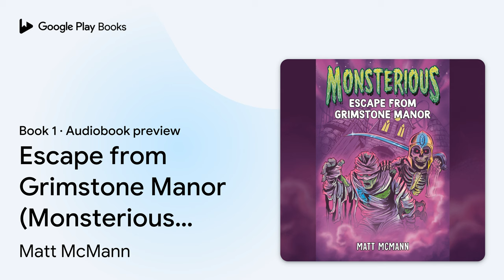Escape from Grimstone Manor (Monsterious, Book… by Matt McMann · Audiobook preview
Escape from Grimstone Manor (Monsterious, Book 1)
Monsterious · Book 1
Authored by Matt McMann
Narrated by Cassandra Morris

BOOK DESCRIPTION

This series of terrifying standalone tales that combine monsters + mysteries is perfect for fans of Goosebumps.

“Spine-chilling and creepy!” —Max Brallier, #1 New York Times bestselling author of The Last Kids on Earth

In a mansion on a hill,
lived a man no one could kill.
Raised the dead with magic dark
to rule the world and make his mark.

Zari has always been fascinated by creepy stories about Hezekiah Crawly, the real-life inspiration behind her local amusement park's haunted house attraction, so she's thrilled when her friends Mateo and Taylor agree to go on the last ride of the day before the park closes.

But when the ride breaks down, the three get trapped inside the haunted house for the night! As if that weren't scary enough, the kids stumble onto a hidden staircase leading to a dark, cobwebbed crypt that doesn't seem like part of the ride—and by the looks of it, they aren't alone down there. Is it possible the stories about Hezekiah Crawly and his monstrous experiments are true? And if so, can Zari, Mateo and Taylor make it through the night in one piece?

As a professional musician, Matt McMann played an NFL stadium, a cruise ship, and the International Twins Convention. Now he writes the kind of spooky mystery adventure books he loved as a kid. He’s hiked the Pacific Northwest, cruised Loch Ness, and chased a ghost on a mountain. While he missed Bigfoot and Nessie, he caught the ghost. He enjoys brainstorming new books with his wife, New York Times bestselling author Lisa McMann, viewing his son Kilian McMann’s artwork, and watching his daughter, actor Kennedy McMann, on television. Visit him online at mattmcmann.com, and follow him on Twitter and Instagram @matt_mcmann.

AUDIOBOOK DETAILS

Language: English
Publisher: Penguin Random House Audio
Published on: May 9, 2023
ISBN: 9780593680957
Duration: 2 hr, 56 min
Genres: Juvenile Fiction / Horror, Juvenile Fiction / Monsters, Juvenile Fiction / Paranormal, Occult & Supernatural